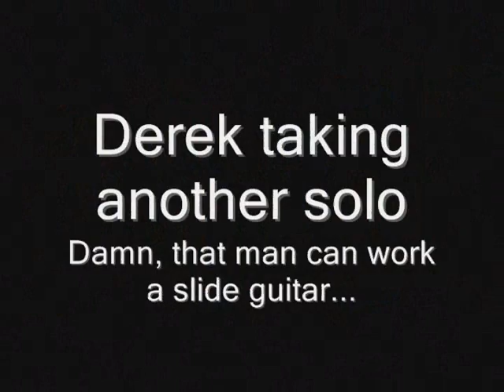Derek Trucks and Susan Tedeschi Band - 2010-07-17 - Paramount Center, Peekskill, NY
An edit of my remaining short videos of the Derek Trucks and Susan Tedeschi Band performing at the Paramount Center for the Arts in Peekskill, NY on Sat, July 17, 2010. The remaining videos were short enough that I didn't think it made sense to post them individually.

It was a great show, they band was obviously all have a blast and so was the audience. Thanks to everyone involved in putting this together!